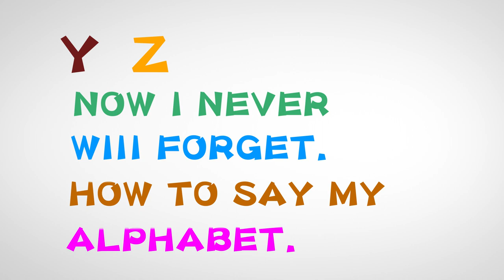ABC Song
abcd,alphabet,phonics sounds with image